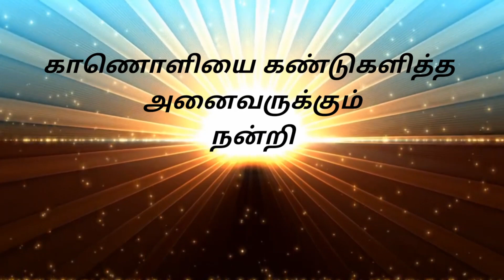உள்ளொளி தியானம்/எஸ்.கோபாலகிருஷ்ணன் 9894285755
களரி வர்மக்கலை ஆசான்
எஸ். கோபாலகிருஷ்ணன்
தீத்திபாளையம்
கோவை